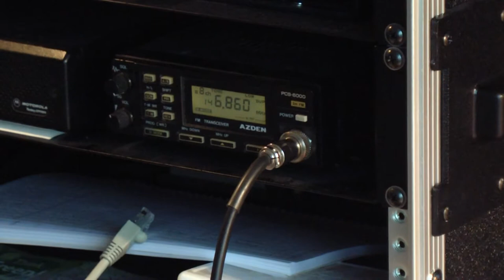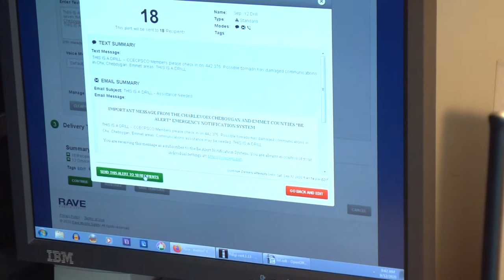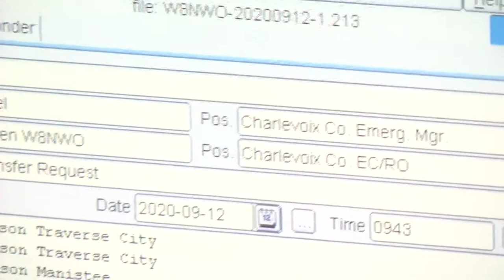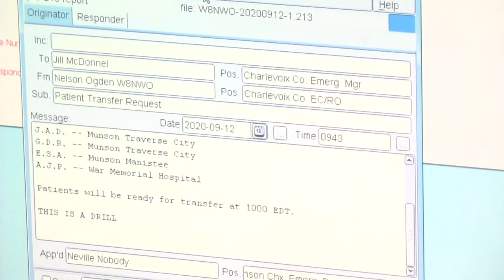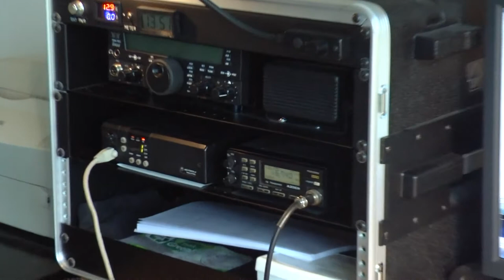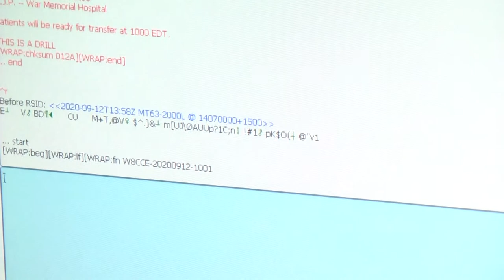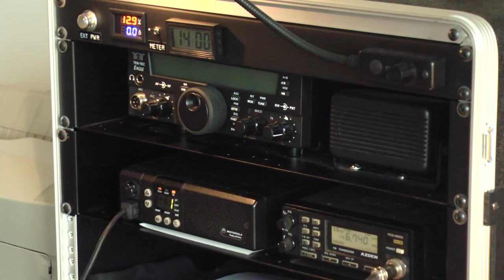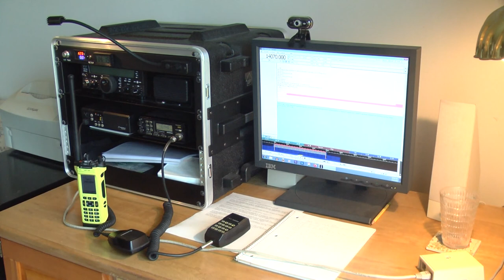CCECPSCO Sept. 12, 2020 Full Scale Ham Radio Exercise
Here are some highlights recorded from my home station during the CCECPSCO full scale ham radio exercise September 12, 2020.

**A note about advertisements in my videos**
I do not monetize my videos. That means that I do NOT place advertisements before, during, or after my videos. However, a recent change by YouTube allows YouTube to place advertisements with my videos. I do not support this change but don't have a way to opt out. I don't want ads before, during, or after my videos, but am powerless to stop it short of leaving YouTube.